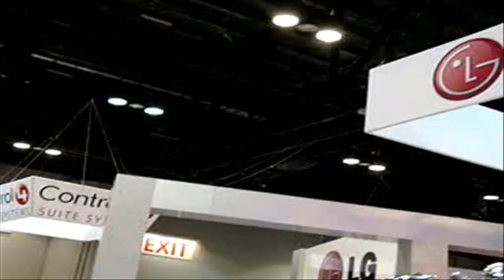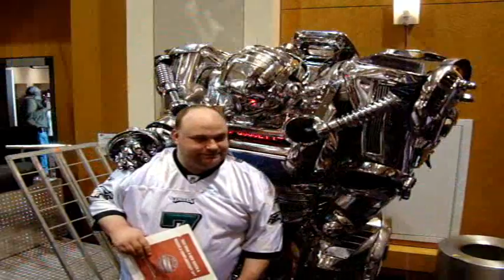STREET PERFORMER WORLD'S GREATEST EVER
Watch this new AMAZING
"They are simply AMAZING!, totally, one of a kind and the most unique." - Friskin Anderson